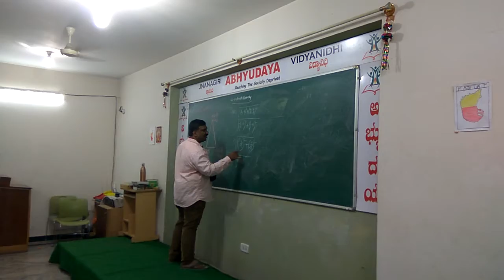110 day free SSLC coaching at Abhyudaya 2019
110 days SSLC free coaching at Abhyudaya with an aim of reducing drop-out rates and encouraging talented children from socially deprived sections to dream big